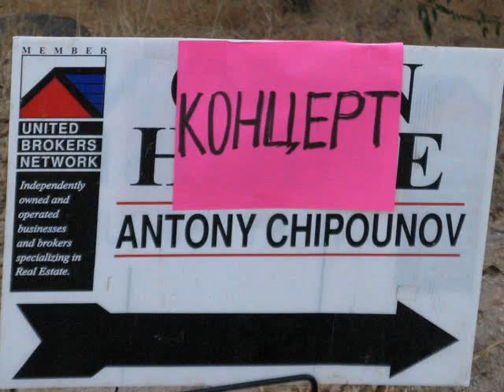Z-EXIT Мир энергетики San Diego Photos